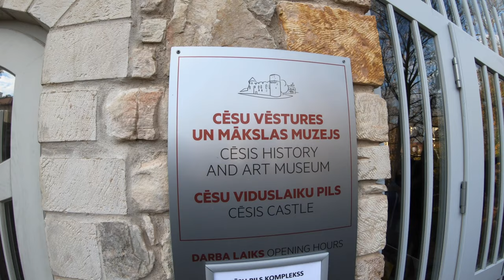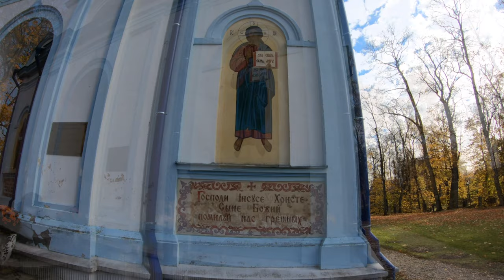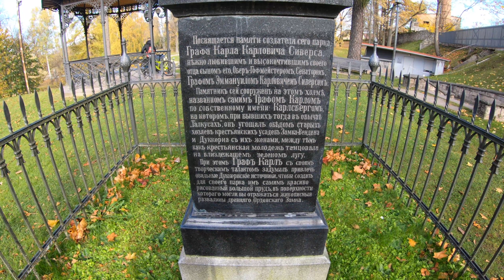Cēsis: Łotewski Skarb 4k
Zapraszam do odkrycia uroku Łotwy w moim filmie, który zabierze Cię na zwiedzanie zamku Cēsis i malowniczego miasta. Przemierzaj z nami tajemnicze zakamarki zamku oraz urokliwe uliczki miasta, poznając bogatą historię i niezwykłe krajobrazy. Gotowy na niezapomnianą podróż? Oglądaj już teraz!